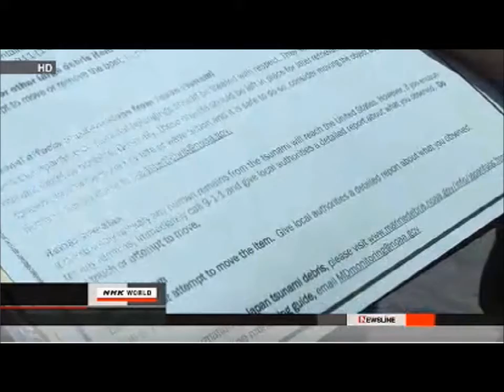U.S monitors Japans debris field